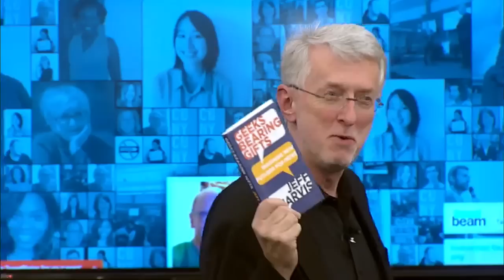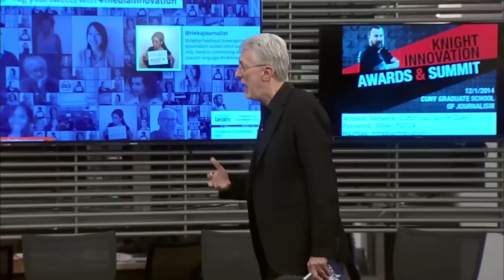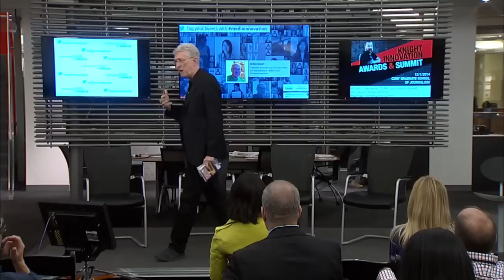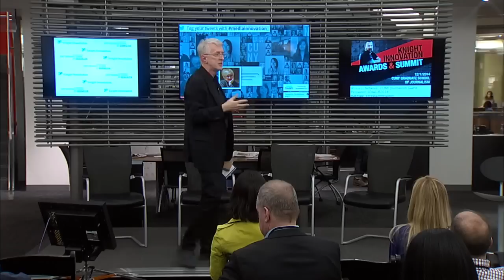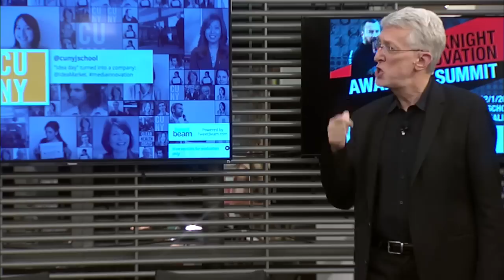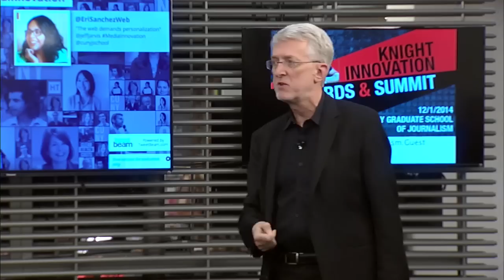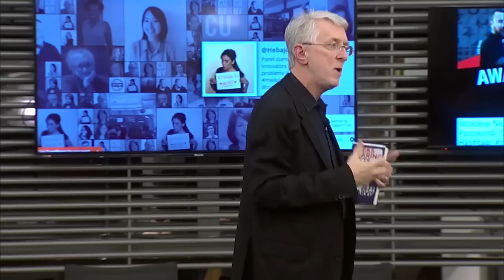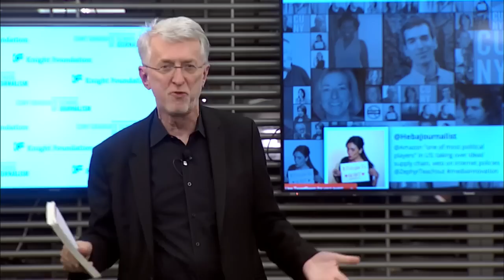Jeff Jarvis Explains Media's Many Futures and 'Geeks Bearing Gifts'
Tow-Knight Center Director and CUNY J-School professor Jeff Jarvis talks about his new book, "Geeks Bearing Gifts" -- and where media is heading next.